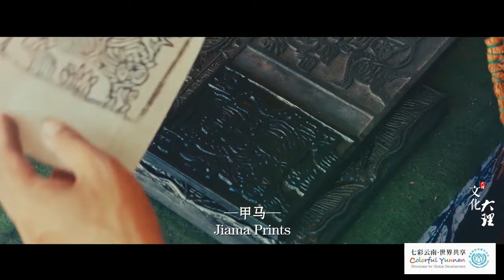风花雪月，自在大理｜Romantic Dali, Livable Place【2022联合国中文日】